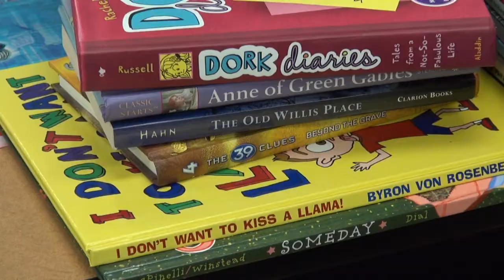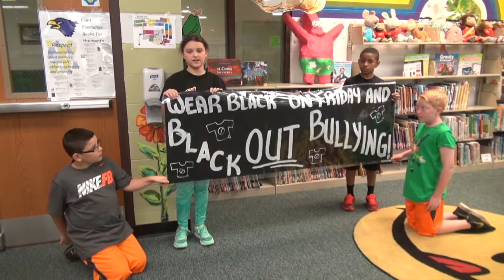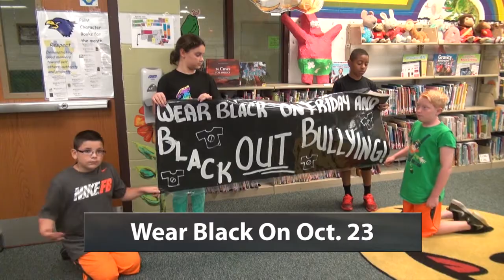Point Spotlight Term 1